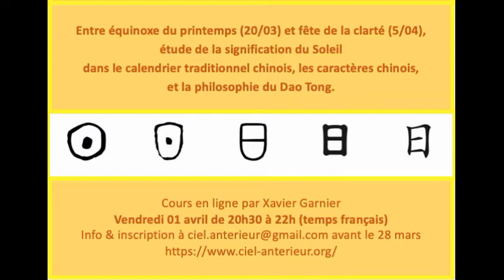Les bons conseils du Yi Jing par Xavier Garnier (3)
20 mars 2022, le milieu du printemps